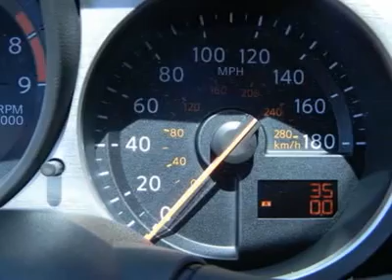2011 NISSAN 370Z Costa Mesa, CA 1554462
2011 NISSAN 370Z Costa Mesa, CA
Stock #1554462

TOURING, SIX SPEED, NAVIGATION,   CONNELL NISSAN RENTS,--VERSA,ALTIMA,ELECTRIC LEAF AND THE NV COMMERCIAL VAN,DAILY,WEEKLY AND MONTHLY.PRICES ARE NET OF ALL REBATES. LEASES ARE EXCLUDED. MUST BE CALIFORNIA RESIDENT.